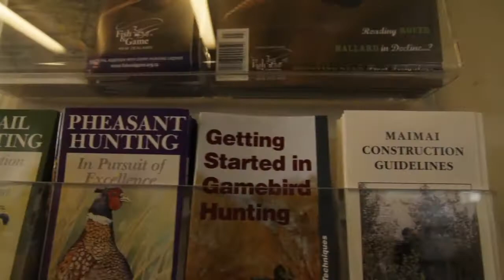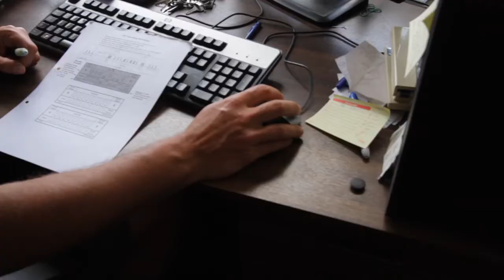Flight of the Mallard - A NZ Duckumentary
The fate of duck broods is being unraveled in a NZ $300,000 Fish & Game study that could also shed light on the nesting success of native birds.

The three-year study is the first of its kind in New Zealand. The research is lead by game bird manager David Klee and aims to pinpoint when birds nest and lay, how many ducklings hatch, and how many survive and fledge.